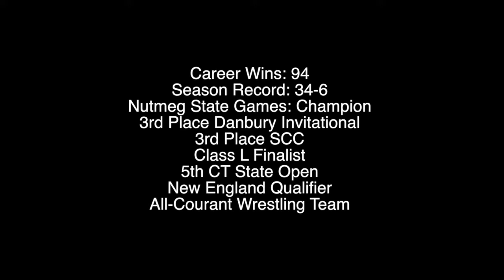Mark Hartmann Junior Year Wrestling Highlights 2016 17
Mambo #5 – Lou Bega
Dead or Alive- Jazz Carrier
Pt.2 - Kanye West
Backseat Freestyle – Kendrick Lamar
New Level – Asap Ferg
Where The Hood At – DMX
Give Em Hope- Meek Mill
Pray For Em – Meek Mill
Really Really – Kevin Gates
All The Way Up- Fat Joe and Remy Ma
Run This Town – Trap Collection
La La La – Naughty Boy
Borderline (Vanic Remix) – Tove Styke